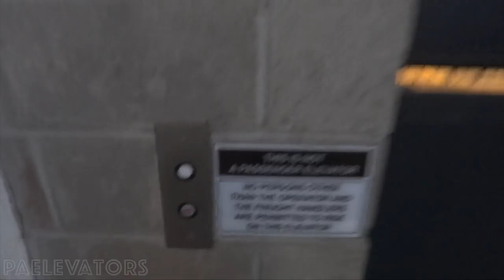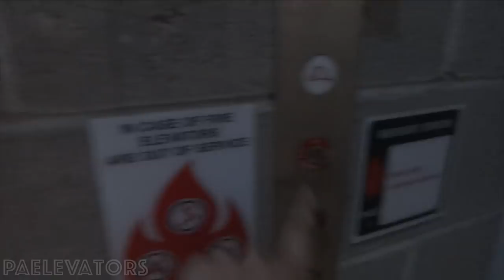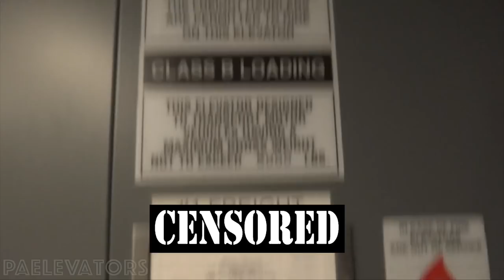Riding a Car Elevator in an Underground Parking Garage!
This was very interesting and very neat to see. This is a private parking garage. I had permission from building management to film and ride this. Please do not trespass without permission.